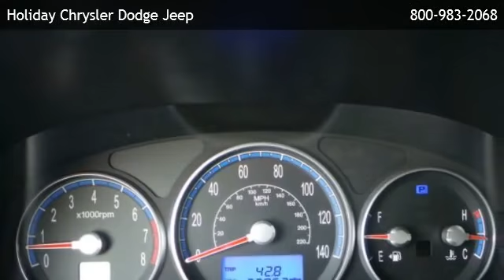2008 Hyundai Santa Fe LIMITED-AWD-2ND BENCH-6 CD-INFINITY SOUND-NEWER TI - Fond du Lac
Holiday Chrysler Dodge Jeep
 is offering a 2008 Hyundai Santa Fe LIMITED-AWD-2ND BENCH-6 CD-INFINITY SOUND-NEWER TI in Fond Du Lac, WI.

Stock Number: 6909A
Engine: Gas V6 3.3L/201
Transmission: 5-Speed Automatic w/OD
Exterior Color: Platinum Sage
Interior Color: Gray
Mileage: 73944